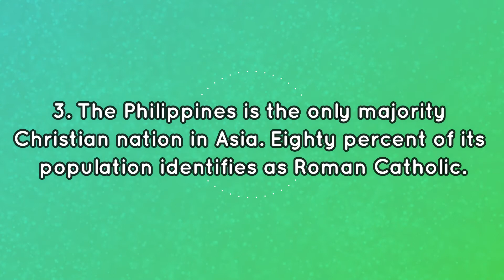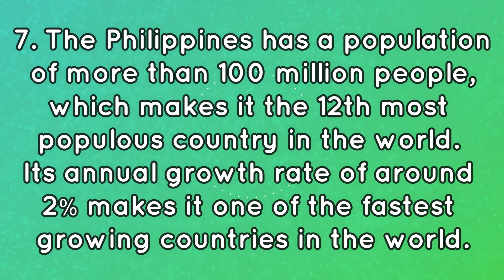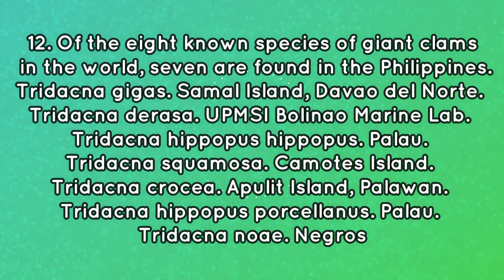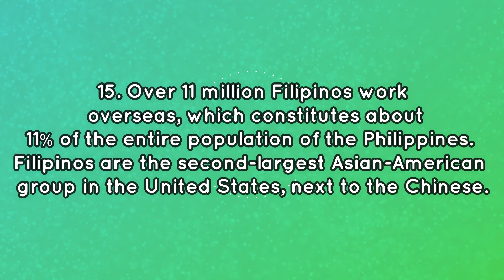15 Interesting Facts About the Philippines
The Philippines, officially the Republic of the Philippines, is an archipelagic country in Southeast Asia. Situated in the western Pacific Ocean, it consists of about 7,641 islands that are broadly categorized under three main geographical divisions from north to south: Luzon, Visayas and Mindanao.